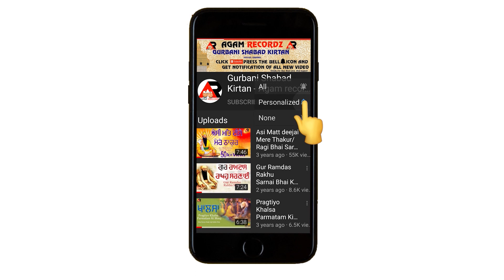Hans Brother Sanu Te Changa Tu Lagda -Latest Punjabi Devotional Song 2020 | Agam Recordz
Latest Guru Ravidas Bhajan  |

 Singer Hans Brothers |

Latest Punjabi Devotional Song 2020